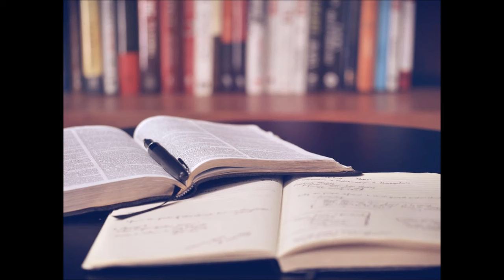Julian Lewis Jones